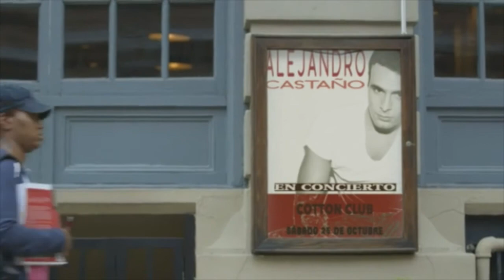Programación Cotton Club Bilbao octubre'14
Video promocional conciertos octubre 2014 en Cotton Club Bilbao